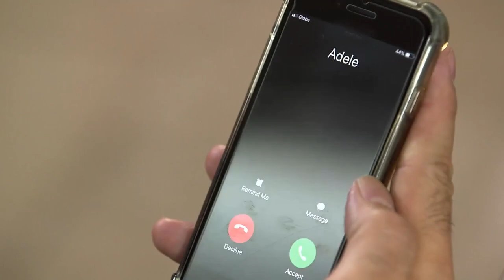The Blood Sisters: Erika sneaks out of the hospital to confront Agatha | EP 75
Erika sneaks out of the hospital to commence another plan to rescue Jolo.